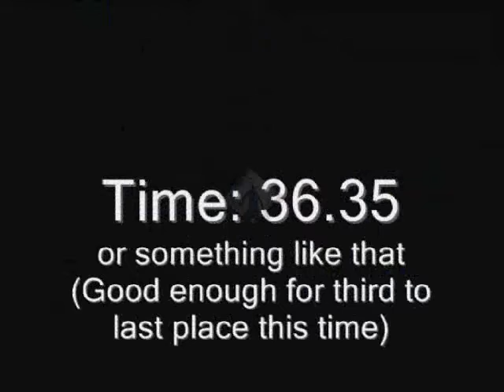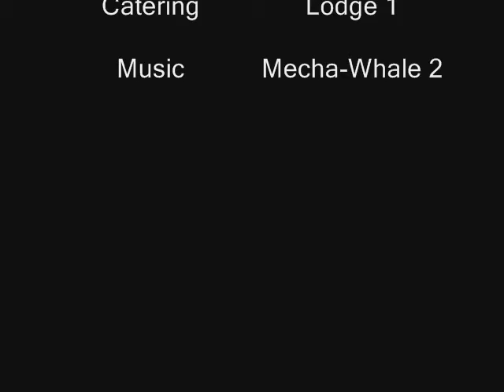Ski Race from a Racer's Perspective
This video was taken from a helmet camera (which was a little crooked) of the December 31, 2007 Christmas Camp Race at Mt. Spokane.